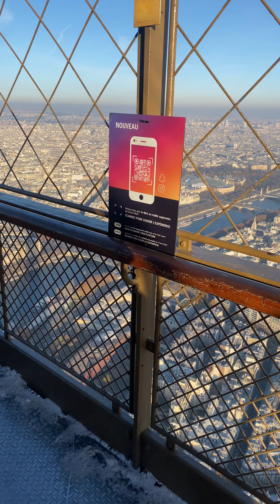Top of the Eiffel Tower